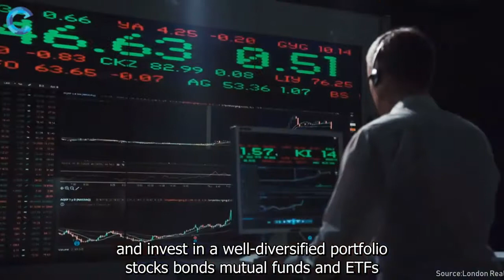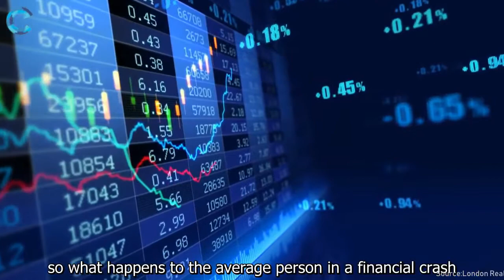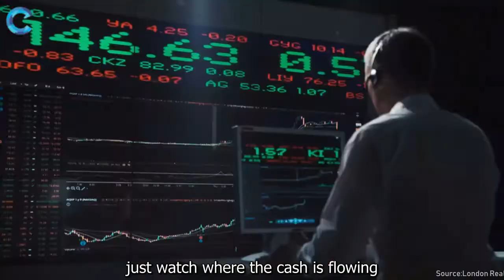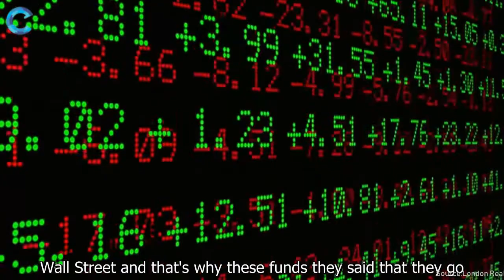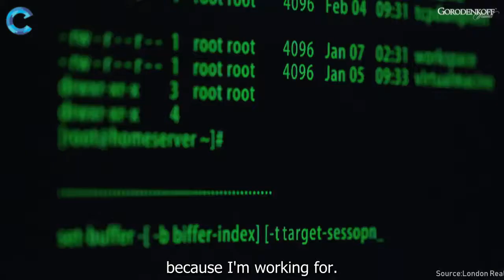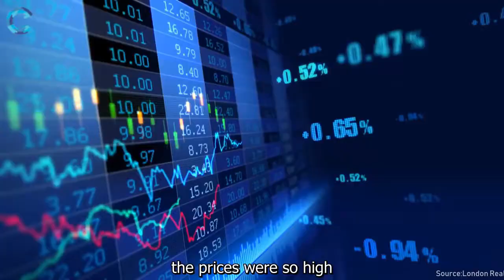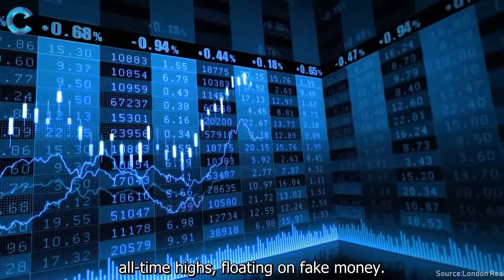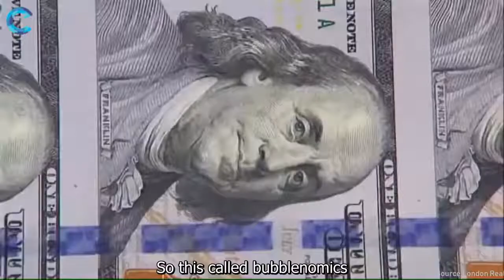SHOCKING TRUTH about Our Future - Robert Kiyosaki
Educational interview with Robert Kiyosaki. Shocking truth about our finances and why the rich get richer and the poor get poorer.

► Footage under Creative Commons License❗ All the footages are under the Creative Commons License 3.0, 4.0. If any content owners would like their images removed, please contact us by email at